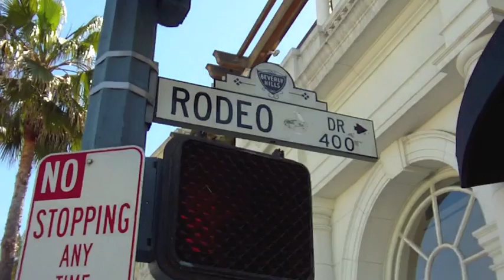SPRINKLES CUPCAKE CHALLENGE- YOUTUBE DARE 12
The oldest Cupcake War in LA will be disbanded with this video! With the help of my roomie, Stacey.

YouTube Dare 12: Beverly Hills Cupcake War!

Misty Kingma "MistyCityLA" is your pop culture geek TV host. She loves Los Angeles, the Internet, and ALL entertainment. Misty is a techie wannabe and her favorite color is gold. Oh yeah, she also hosts 'Countdown LA' on KCAL9 Friday mornings.